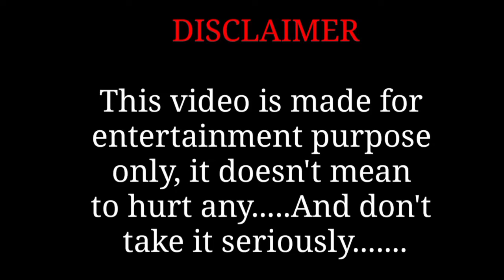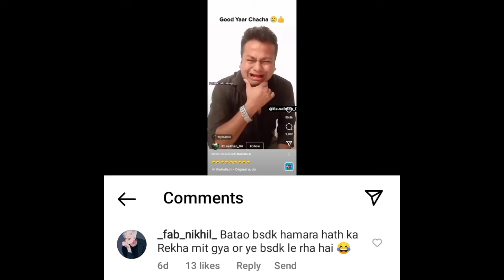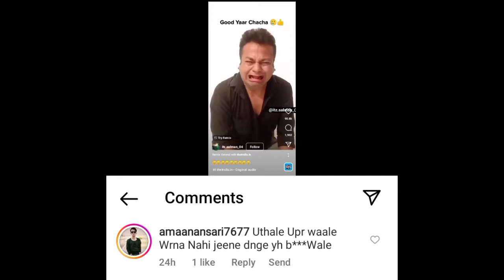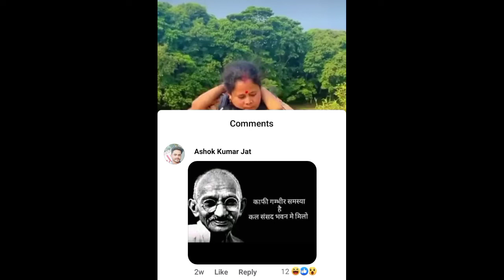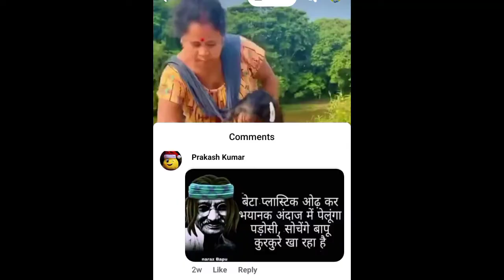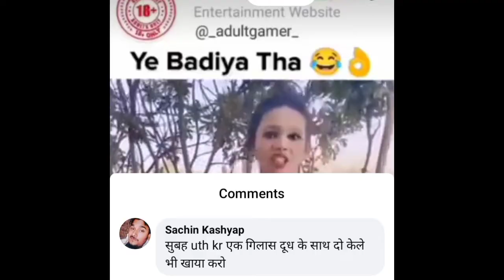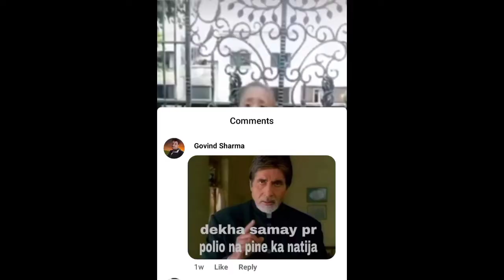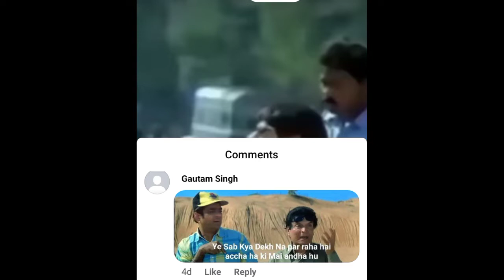Public Roast on instagram reels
public Roast on instgram reels video

by Sarfrosh